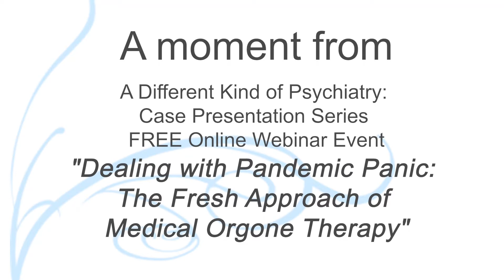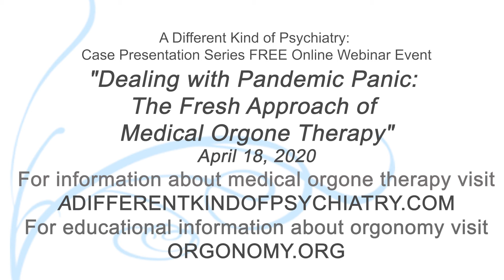A Moment from Dealing with Pandemic Panic Webinar, April 2020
Dr. Crist answers a question from the audience about what parents can say to their children about the pandemic.